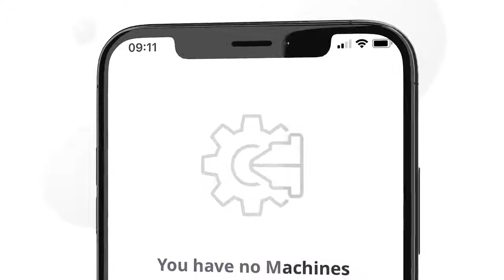IOS & Android App Promotion Video .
Hi there!

Are you looking for Professional App Promo Video or? If yes then you are absolutely at the right gig

I can create an app explainer video for your mobile and websites, app promotion videos & app marketing videos that can boost your app or website audience. Showcase your great mobile app and bring its unique features upfront by sharing this app marketing video across your website, YouTube, Facebook, and any social media platform.

My Services:

app promo
app marketing video
web presentation
commercial animation
app preview
web preview
mobile app video And many Other

Less than 24 Hours Delivery
Money-Back Guarantee
Budget-Friendly
Highly Resolution Hd Quality (4k) 1920x1080
You Can Ask For MP4,FLV,AVI Format
24x7 VIP Customer Support
Free Unlimited Revisions Until you’re happy without any hesitation.

You have to provide.

1- Your App Screenshots by number

2- Your App text content for slides by number

3- Your App icon or logo

Note: If you Don't like any style from my gig portfolio you can ask for more samples and styles before placing an order.